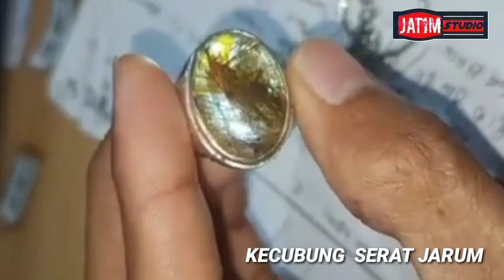Batu KECUBUNG langka DIBURU kolektor antik juara kontes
jenis batu kecubung kalimantan terbaik, unik langka dan diburu para pecinta batu permata dan kolektor. berbagai motif kecubung ada di video ini. simak dan dukung channel ini dg klik like komen dan share. jangan lupa SUBCRIBE. terima kasih